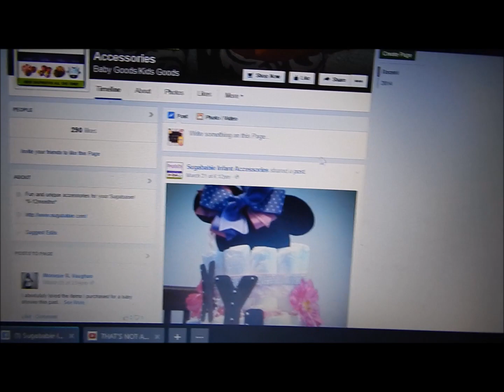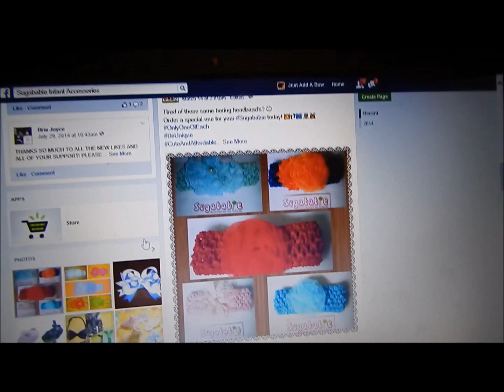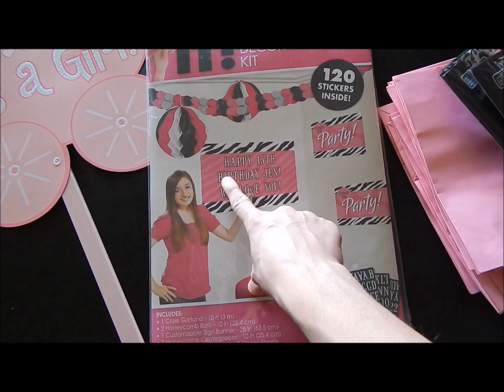BABY SHOWER PREP (3.27.15 - Day 4)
SOCIAL MEDIA-
My Etsy shop